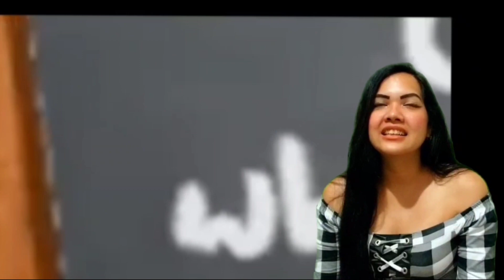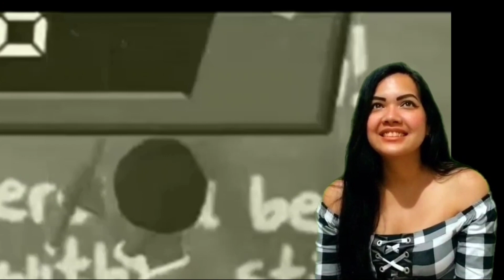COMO COPIAR EN UN EXAMEN-Fernanfloo **Mi Reacción